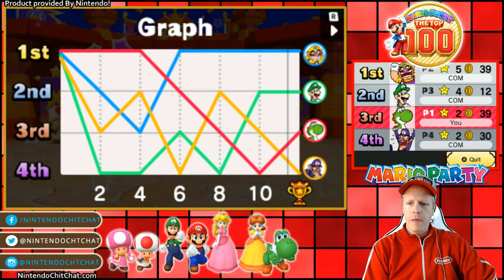Mario Party: The Top 100 - Yoshi Minigame Match 09 [Nintendo 3DS]